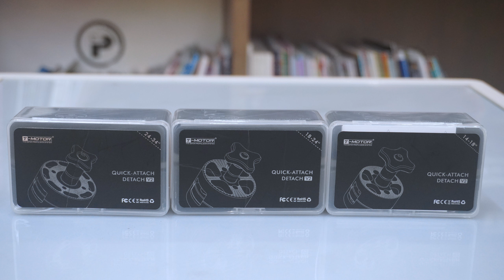Need 1s mounting drone propeller adapter ?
T- MOTOR Announce new product

Please note that during installation, the shaft washer may cause small fragments to fall into the open version of the motor. To avoid this problem 100%, you don't need to use shaft washer. If you use our closed motor, you don't need to worry.

As this is designed according to T- MOTOR products, it can only be used with our motor。